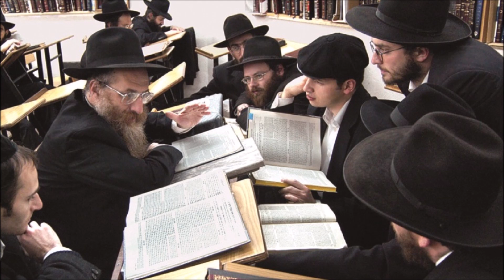Как не стать жертвой провокации? Реб Леви Артюшкин